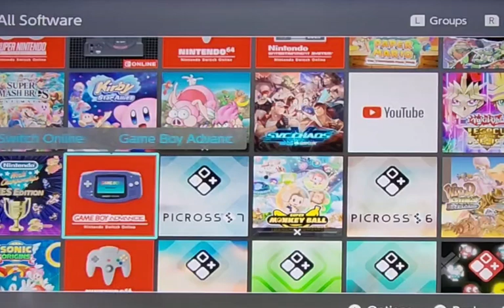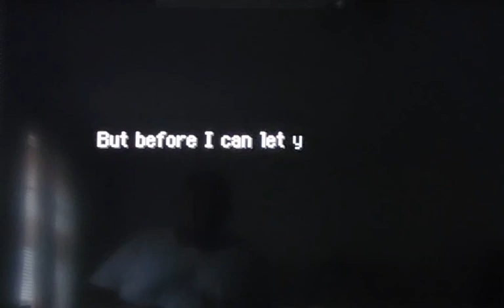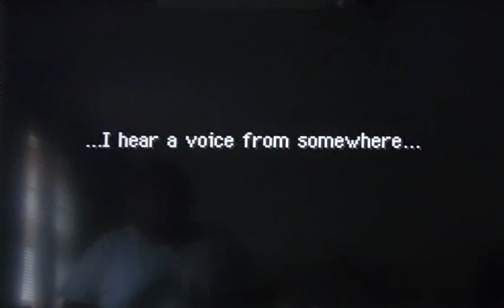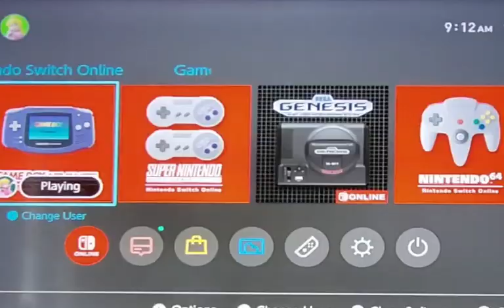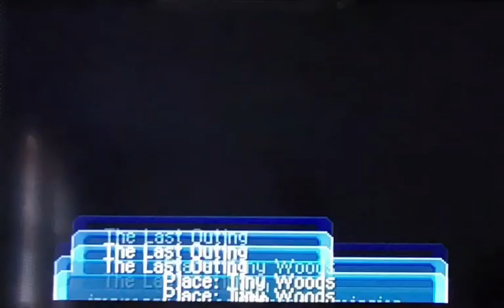Pokémon Mystery Dungeon: Red Rescue Team (GBA, 2006) Getting the team started and first missions